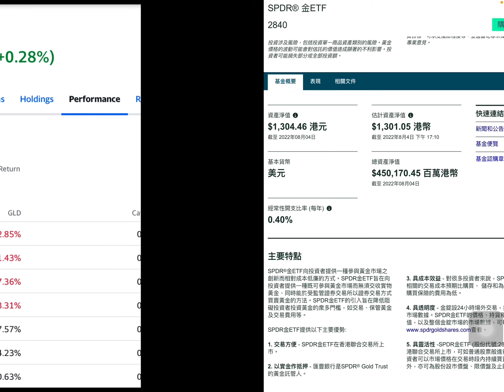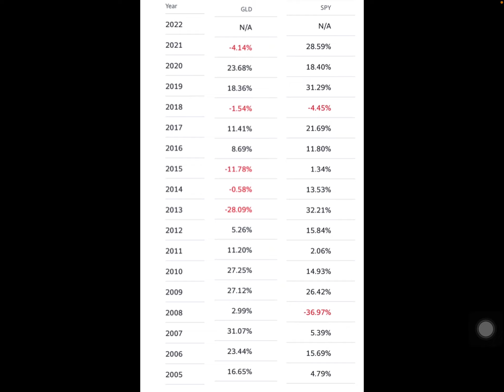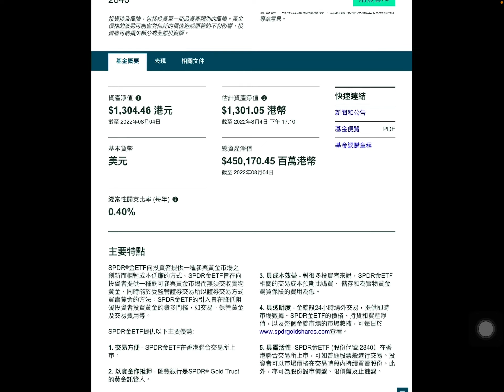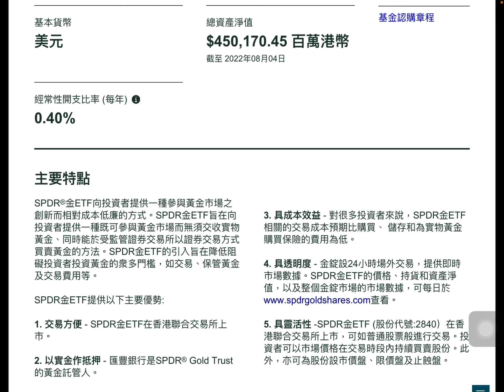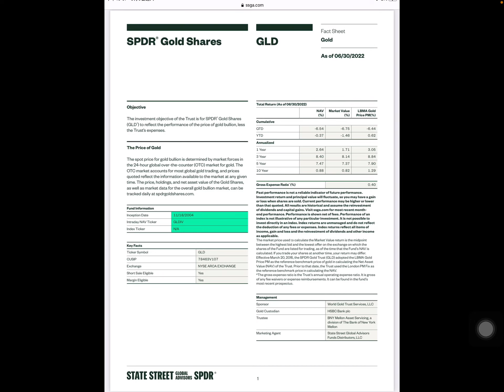逆市投資之黃金ETF 08/08/2022